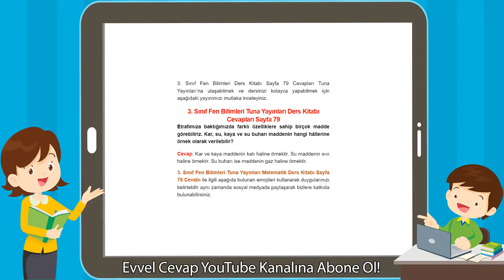3. Sınıf Fen Bilimleri Tuna Yayınları Ders Kitabı Cevapları Sayfa 79